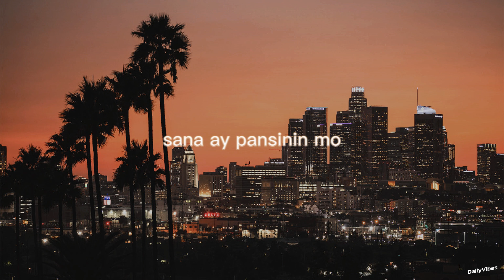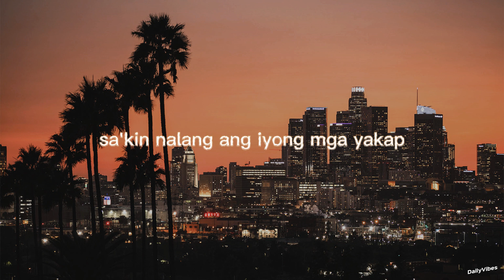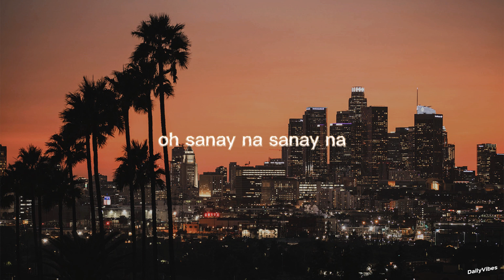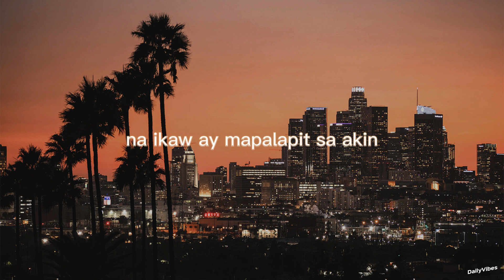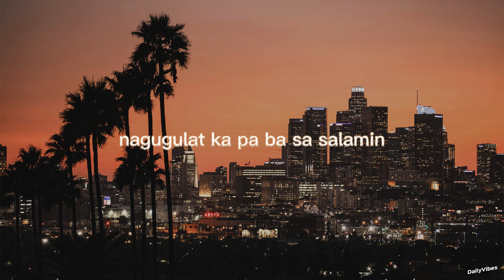o ninanais - Arthur Nery (Lyrics)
LYRICS:
Sino bang papalit sa isang walang katulad
Oh hanap-hanap ka
Kahit andito ka na nga
Hmm

Napapamahal sa ‘yo at ‘pag kasama
Ka sa bawat pagpikit
Sumasarap ang pag-ibig

(Giliw ko, giliw ko)
(Sana ay pansinin mo)

O ninanais kong dinadasal
Na nagpapa-alala sa ‘kin kung paano ba
Magmahal

Sanay na sanay na
Sa ‘yo lang humihimlay (Himlay)
Nagpapatangay lang
Sa ‘ting kasalukuyan
Pasabay sa ‘yong mga pangarap
Sa ‘kin na lang ang iyong mga yakap

Uh oh
Paraan dumaan naman dito
Sa aking isip
At nang malapitan ko na
O kahit
Na ubusin pa natin ang araw sa
Ligaw-tingin
Ikaw at ikaw ang pipiliin

Na nagpapaalala sa ‘kin kung paano ba
Magmahal

Oh sanay na sanay na
Sa ‘yo humihimlay at
Pumalibot sa akin ang salita mo sa hangin at
Nagpapatangay lang
Sa ‘ting kasalukuyan
Akin nalang ang ‘yong mga yakap

Kay tagal ko nang hangarin
Na ikaw ay mapalapit sa ‘kin
Natutuliro kakaisip sa ‘yo
Mahal na yata kita

Madame
Ikaw ang ninanais ko na makasama magdamagan
Madame
Nagugulat ka pa ba sa salamin (salamin)

🎵 Viva Records